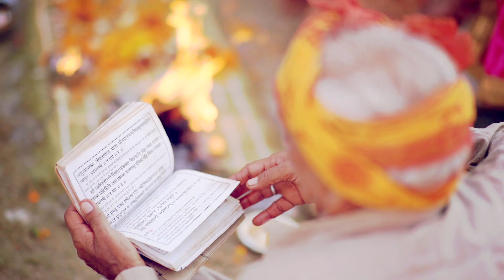wedding Highlights vishal & kanu priya